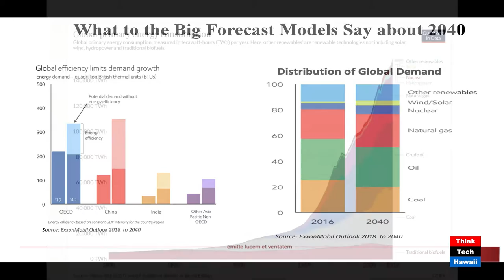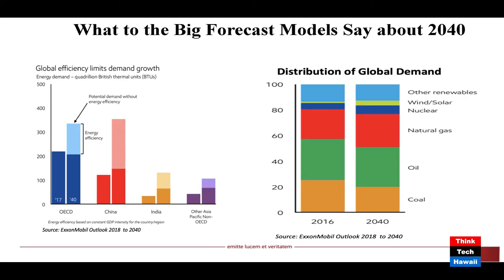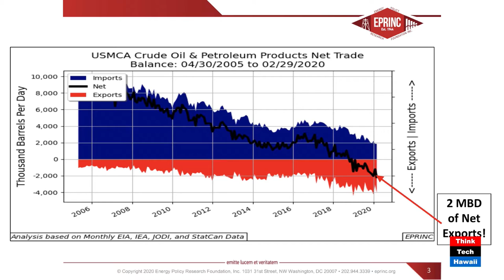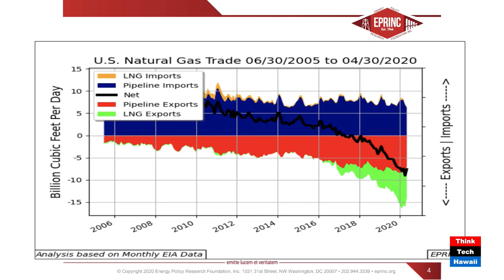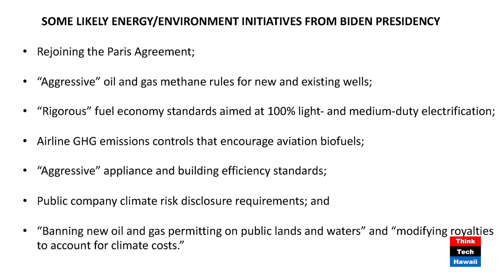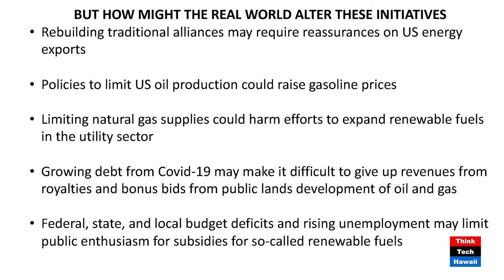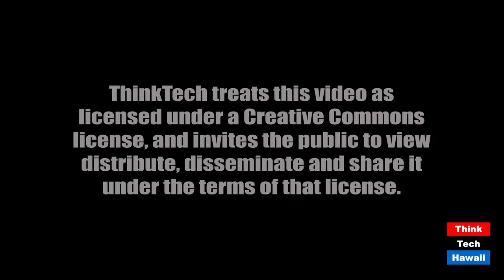Energy and the Upcoming Presidential Election (Energy In America)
Both are central to the future of our country.  The host for this episode is Jay Fidell.  The guest for this episode is Lou Pugliaresi.

Lou Pugliaresi, president of EPRINC, has written a paper on the subject and will help us understand the relationship of energy to the. upcoming presidential election and thus to the future of the country.